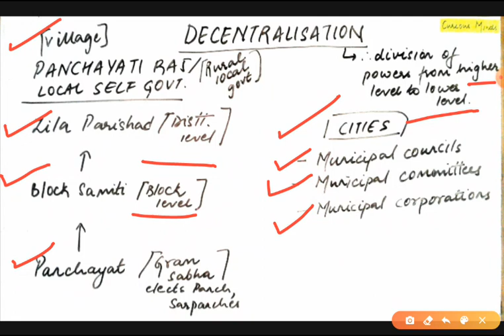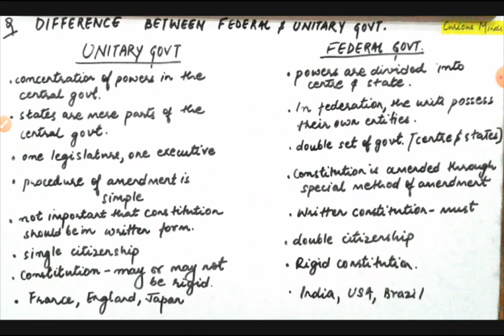FEDERALISM PART-2 | CHAPTER 2 | CLASS 10 | POLITICAL SCIENCE | NCERT | JKBOSE | CBSE | CURIOUS MINDS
Hello everybody!!

This is the continuation video of the chapter FEDERALISM (Part 2). In this part we will try to understand federalism with respect to India, concept of Decentralisation and important questions regarding it.

Understand the concepts in an easy and simple ways. 😇😇